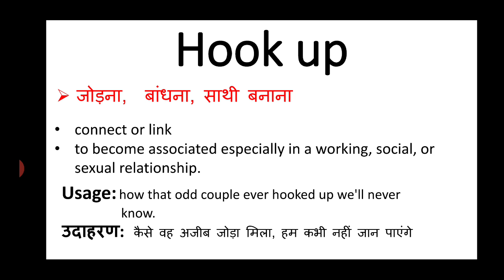Hook up meaning in hindi || hook up ka matlab kya hota hai || english to hindi word meaning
hook up meaning in hindi
hook up ka matlab kya hota hai
english to hindi
word meaning